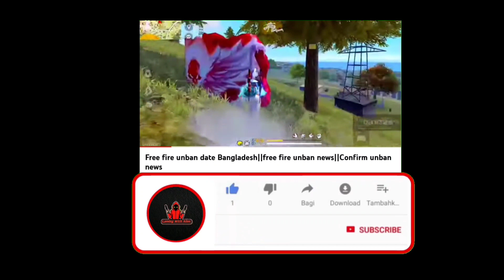সুখবর 🔹 Annihilation গেমের নতুন আপডেট🔔 ||Annihilation Battle royale updates 🔥